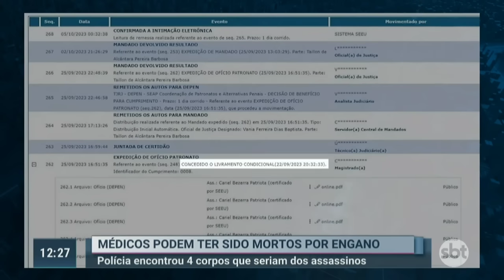Supostos assassinos dos médicos são encontados mortos